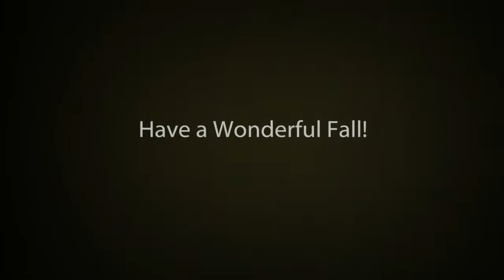Free Colors of Autumn Screensaver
Enjoy this video demonstration of our Scenic Reflections Free Colors of Autumn Screensaver. This video gives you a sampling of many of the stunning images that are included in this free fall themed screensaver. It also features 4 beautiful, full length musical compositions. for more great free screensavers and free wallpapers.